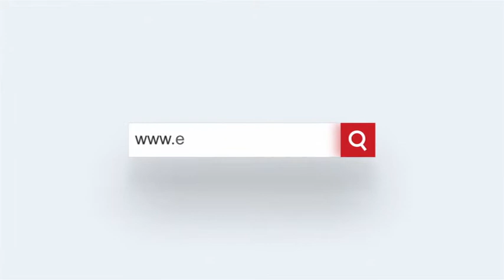ଗୁଜୁରାଟ ଗଲେ NDRF ଟିମ୍, 18ରେ ଛୁଇଁପାରେ ଉପକୂଳ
ଦକ୍ଷିଣ ପଶ୍ଚିମ ଭାରତରେ ସାମ୍ଭାବ୍ୟ ବାତ୍ୟା ତଉକତେ ମୁକାବିଲା ପାଇଁ ଓଡିଶାରୁ ଗଲା ଜାତୀୟ ବିପର୍ଯ୍ୟୟ ପ୍ରଶମନ ଉଦ୍ଧାରକାରୀ ଦଳ.